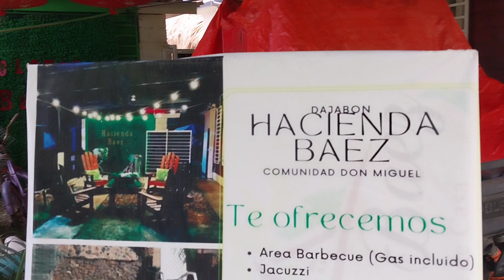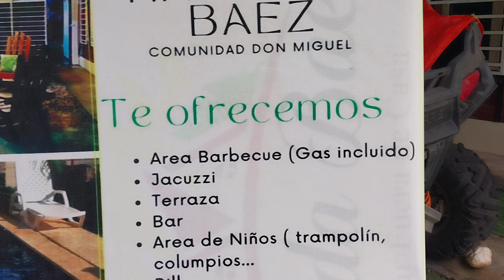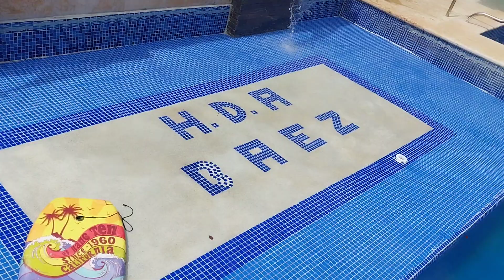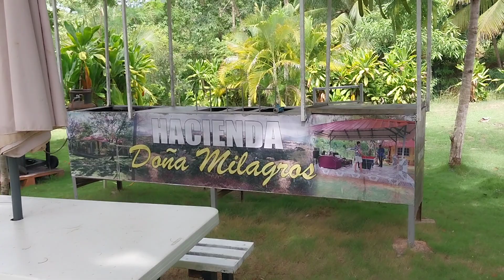2 proyectos ecoturistico en uno hacienda baez y doña milagros .hermoso lugar. en dajabòn.